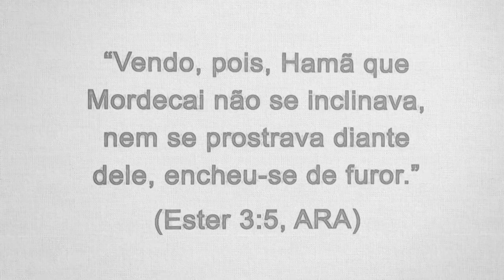Ester 03 - Pastor Weverton Castro e equipe